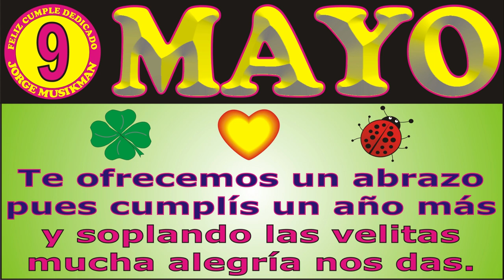9 DE MAYO FELIZ CUMPLEAÑOS KARAOKE - CANCIONES DE CUMPLEAÑOS FELIZ - FELIZ CUMPLE DEDICADO MAÑANITAS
↓↓↓ LETRA ↓↓↓

9 DE MAYO
FELIZ CUMPLEAÑOS

Ya llegó el 9 de MAYO

JORGE MUSIKMAN

FELIZ CUMPLEAÑOS
MAÑANITAS
EL DÍA DE TU SANTO
SERENATA